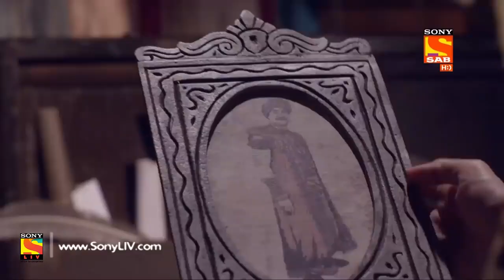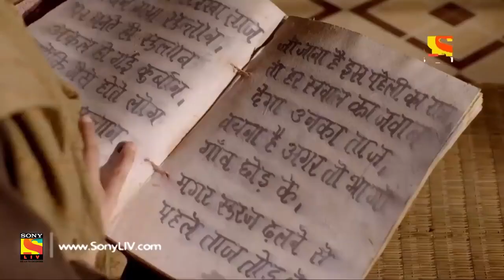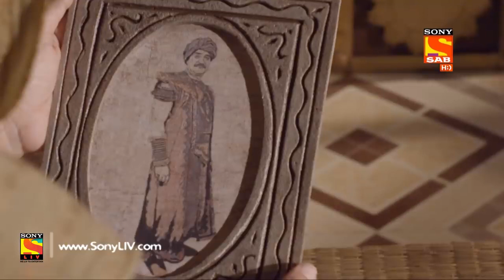Aladdin Comes to The Rescue | Ep 6 | Full Episode | 6 Sep 2022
Episode 6: The Mystical Land of Two Moons
As the sandstorm settles down, Khatrapur disappears into oblivion. The people saved by Aladdin show their gratitude.  Then, the land of the two moons beckons Aladdin. Rising from the sand are guards, who can't be killed by Aladdin. To go past the guards made of sand, Aladdin has to slay them. Will Aladdin figure a way out? Watch the episode to find out.